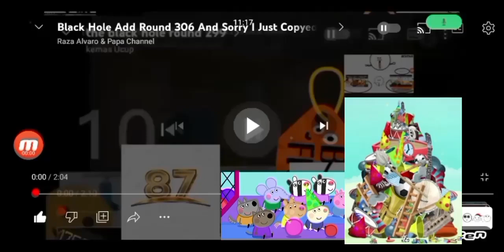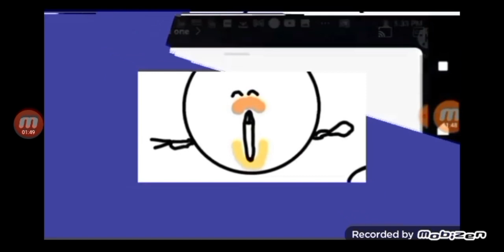Black Hole Add Round 310